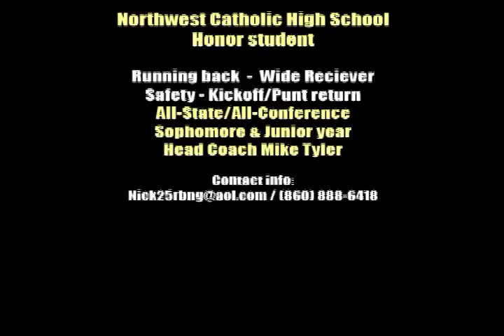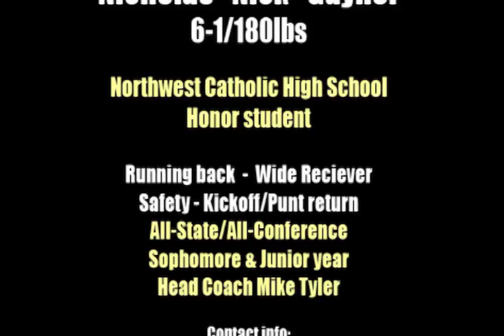Nick Gaynor, Northwest Catholic High School, Sophomore Year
Class 2013